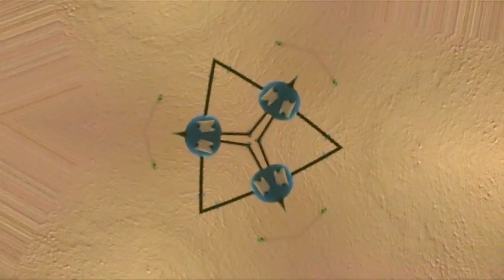Grimes - Pin (Music Video)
Never posted this from way back when. Good times were had!! XD